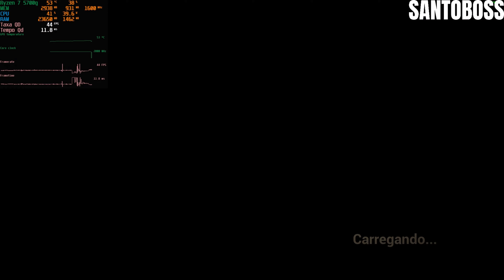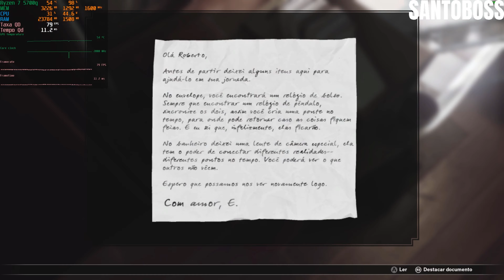Fobia St Dinfna Hotel Ryzen 5700g Gráficos no Baixo Full HD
Teste de FPS com gráficos em média de qualidade do jogo Fobia St. Dinfna Hotel com o processador Ryzen 5700g

Windows 10
32gb de ram (4gb para vídeo) +mais memoria dedicada na placa mãe não fez diferença.
São 4x de 8gb 3200mhz
Proc Ryzen 5700g